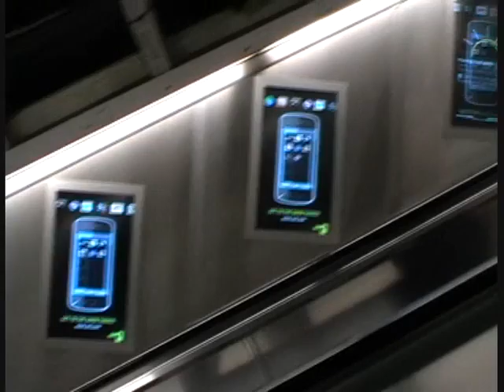Les voyages de BennyLance -Londres (juillet 2009)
et en podcast sur itune